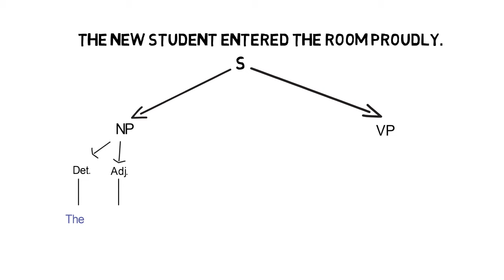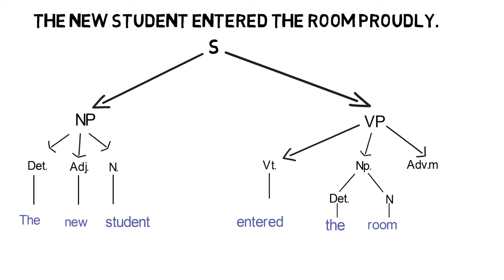A simple syntactic Tree Diagram